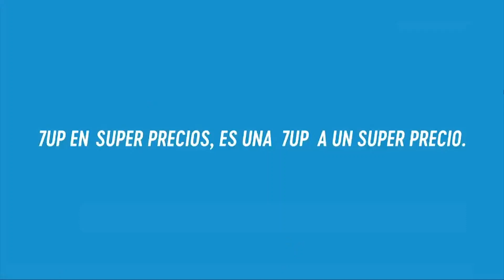7UP - 2 litros a 7.5 Bs. (Bolivia 2021)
Comercial de 7up: En super precios de 2 litros a 7.50 Bs. CBN.